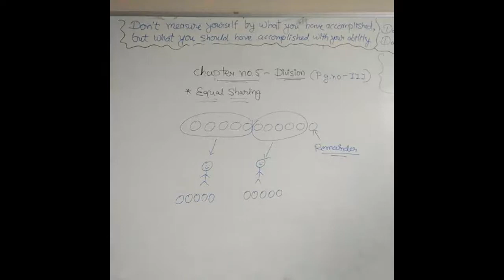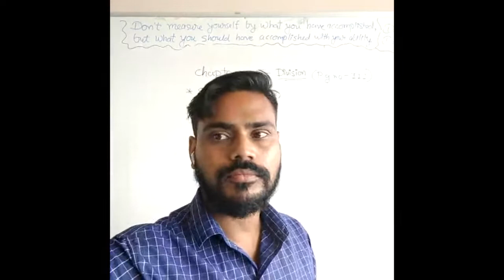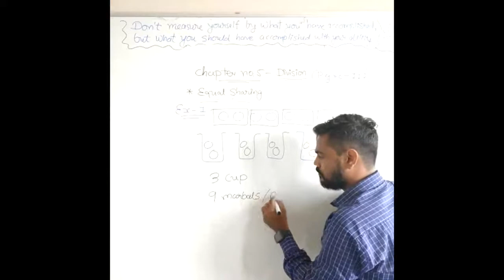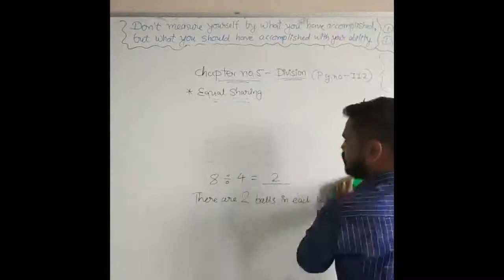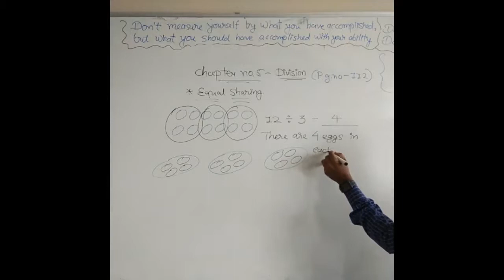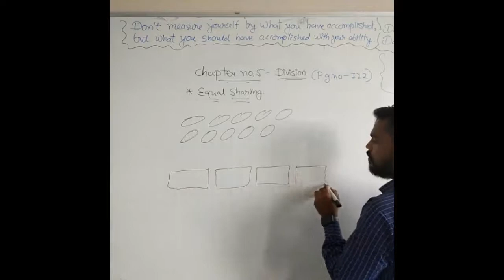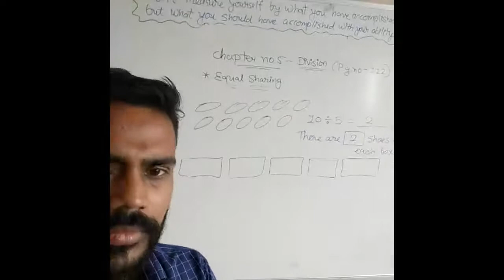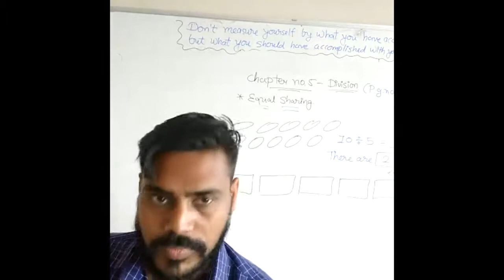|| Part-2 || Date- 13-10-2021 Class 2nd Subjects- Mathematics Teacher Bhadresh sir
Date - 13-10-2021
Std - 2nd
Sub - Maths
Ch - 5
Sub-topic - equal sharing